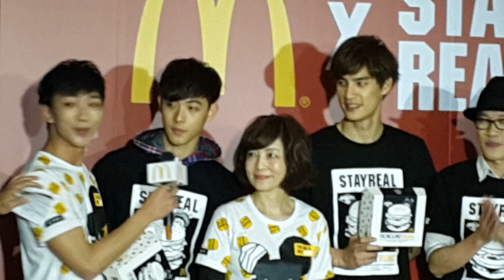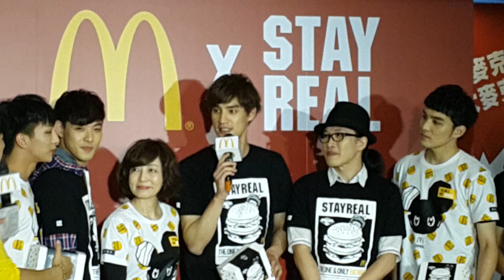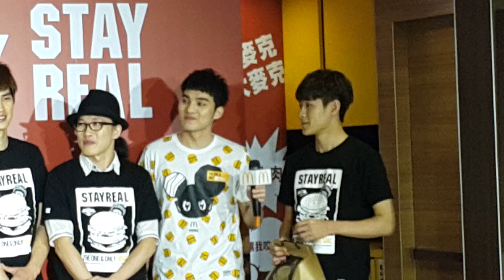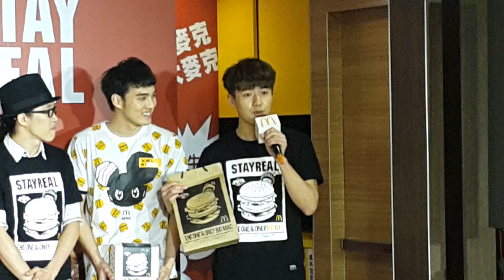SpeXial演唱會開唱在即 成員狂磕嗑美食備戰